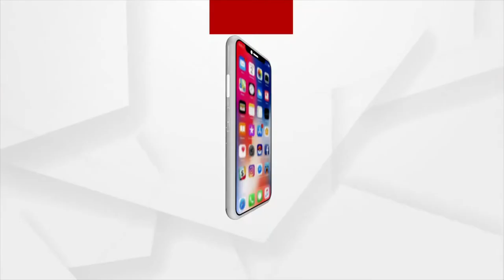Sambalpuri Food Grabs Attention At Nuakhai BhetGhat In Bhopal